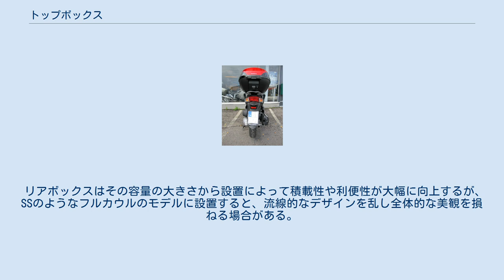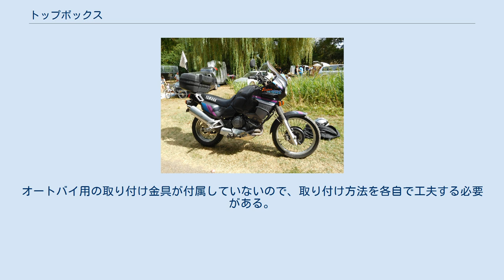トップボックス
オートバイ類に関して語る文脈でトップボックス（英: top box）と言うと、主にオートバイの後部の上部に取り付ける、荷物を積載するための箱である。
トップケース（英: top caseあるいはtopcase）やリアボックスなどとも。
 多くはヘルメット1個か数個分ほどの大きさであり、施錠が可能である。
使わないときは箱部分を取り外すことができるモデルもある。
 上部にとりつけるからトップケース（top case）やトップボックス（top box）と呼んでいる。
この用語で対比されているものは、オートバイの側面にとりつけるサイドケース（サイドボックス、パニアケースとも）である。
 リアボックスはその容量の大きさから設置によって積載性や利便性が大幅に向上するが、SSのようなフルカウルのモデルに設置すると、流線的なデザインを乱し全体的な美観を損ねる場合がある。
 揺れでボックスの中で荷物が跳ね続けることもあるため、若干注意が必要である。
そこはゴムロープやツーリングネットと異なる。
この箱に入れたものは、そのまま1～2週間以上走行しつづけると、表面が擦れて、一種の「艶消し」状態になったり小傷だらけになる可能性もある、と考えたほうがよい。
サングラスなどを入れるのは、使えなくなるので止めたほうがよい。
 また、リアボックス専用品ではなく、「ホムセン箱」などと呼ばれるホームセンター等で購入した一般的な収納箱や工具箱を取り付けるライダーもいる。
オートバイ用の取り付け金具が付属していないので、取り付け方法を各自で工夫する必要がある。
いいかげんな取り付け方をすると走行中に脱落するので危険である。